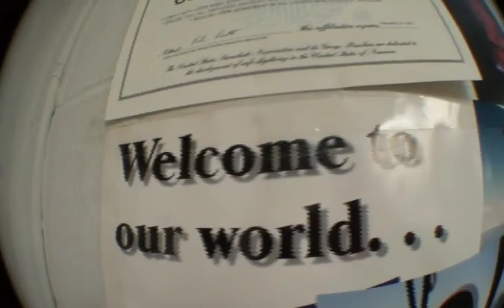First Tandem Skydive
Jan 2013.
Wish I had a mask or bandana or something for my face.